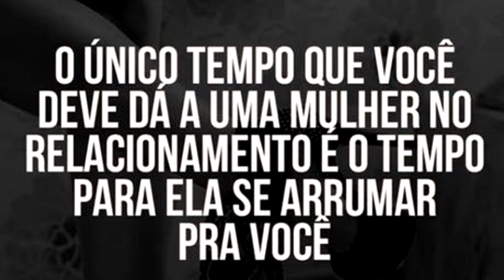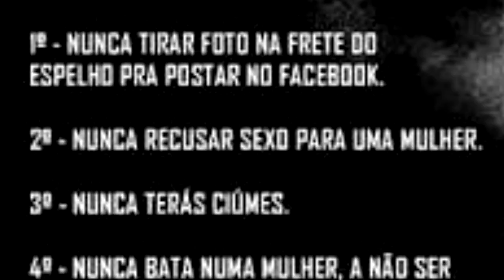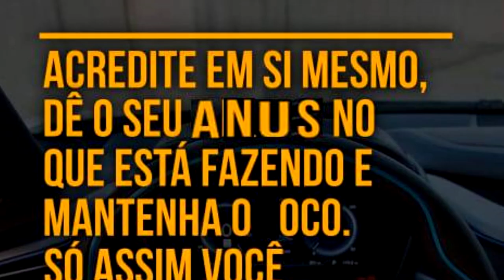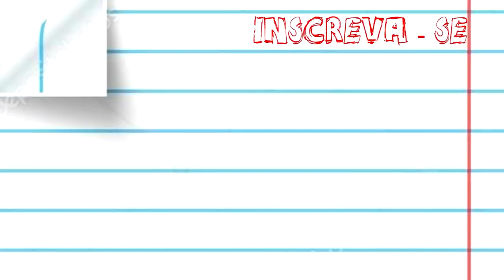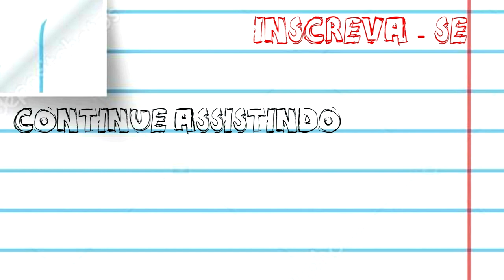APRENDA A SER MACHO ALFA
SALVE AE SEUS DOIDOS !! ESPERO QUE GOSTEM DO VÍDEO.
CANSADO DE NÃO SER MACHO O SUFICIENTE? SEUS PROBLEMAS ACABARAM. CLIQUE E DESCUBRA!
CURTA E ATIVE O SINO AE, COROI.
DIGNO DE VOCÊ FALAR: NOSSA, MAS QUE ORIGINAL
MAS QUE ORIGINAL
VLW, FLWS !